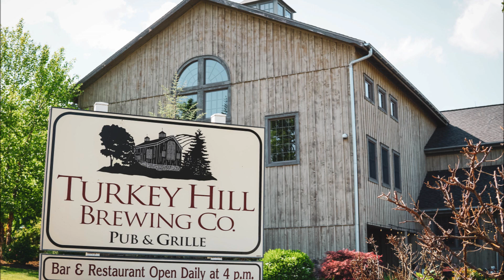Coarse Grind Podcast Ep171 Stan Hays Operation BBQ Relief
The Coarse Grind Podcast is back with another Ruizing alum, and one that has a hell of a noble story to tell. Imagine helping people in need with the healing power of food, flanked with fellow epicureans (specifically, pitmasters), giving people nourishment to sustain them through the darkest of times. Got that? So does THIS GUY - Listen in to episode 171 as host/creator Shawn Rosler gets the absolute honor of sitting down with none other than Stan Hays of Operation BBQ Relief to talk about their mission, bbq...and of course, a couple Carl Ruiz tales. Check it out!